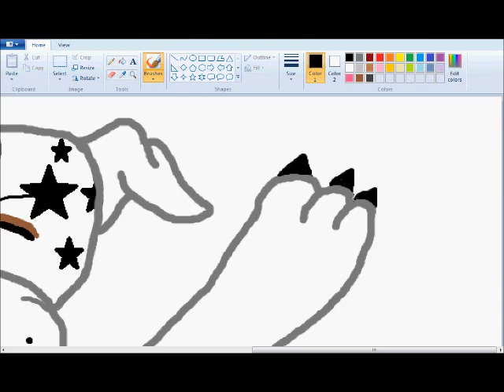Speed-Painting the Webkinz Rockerz Bulldog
Whoo! :D I thought he was going to be hard, but he wasn't really. x3 This was actually really fun to draw, even though I don't like the Bulldog as much.
Again, inspired by Shinedown.
I was going to draw the Monkey originally but that looks kinda hard. :I